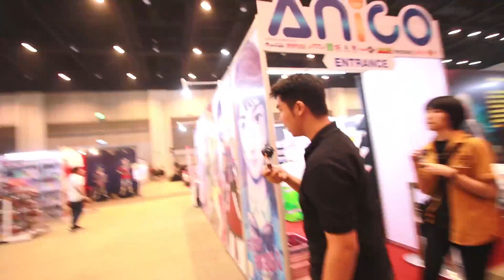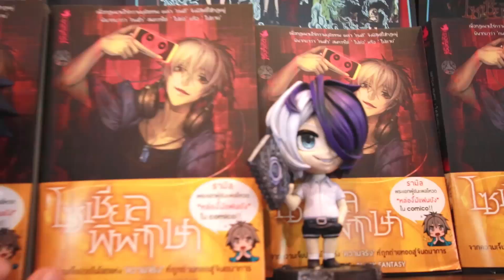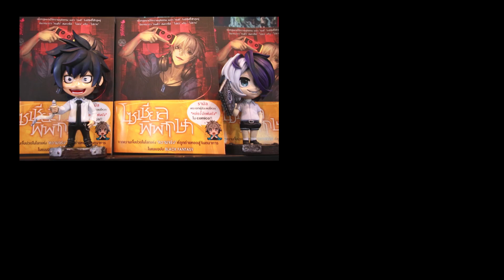พี่แก้ม&พี่โอ๊ค พา Puchi-ca ป่วนงาน Asia Comic Con - Punica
ควันหลงจบงาน Asia Comic Con ล่ะวันนี้ พี่แก้ม&พี่โอ๊ค ได้พาเหล่า Puchi-ca บินไปเที่ยวรอบงานเลย ไปดูกันว่า มันจะน่ารักขนาดไหนนนนนนน

สำหรับใครที่สนใจล่ะก็ สามารถ Pre-Order ปุจิก้าได้ทางนี้เลยน้าา

☆ การิน (การิน ปริศนาคดีอาถรรพ์)
☆ วงกต (วงกต เรื่องเฮี้ยนหลังห้อง)

ถ้าดูแล้วอย่าลืมกด Subscribe ให้ด้วยนะทุกคน สนใจสั่งซื้อสินค้าต่างๆ ของพูนิก้า ช้อปได้ทางออนไลน์ที่ สนใจติดต่อโฆษณา : 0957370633